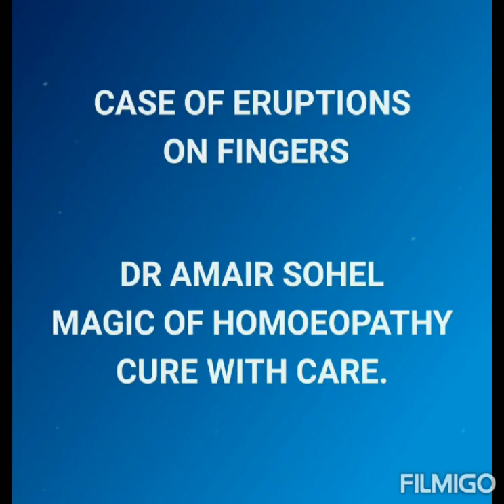CASE OF ERUPTIONS ON FINGERS